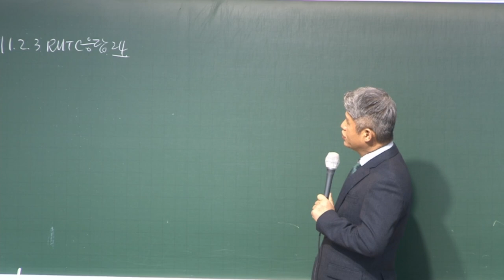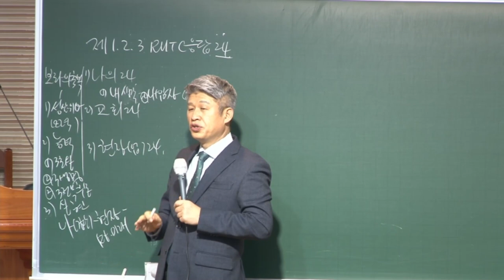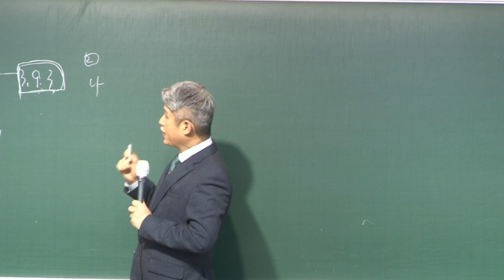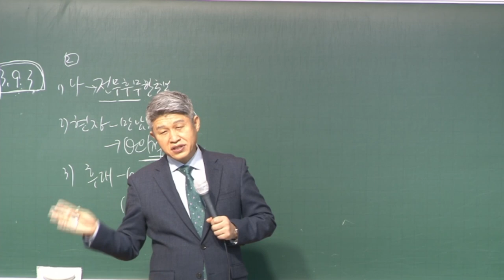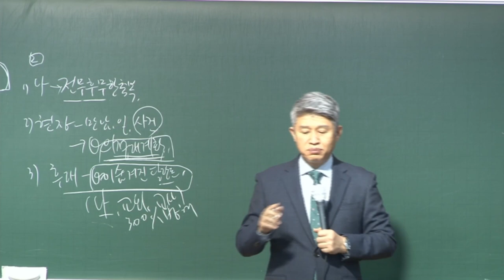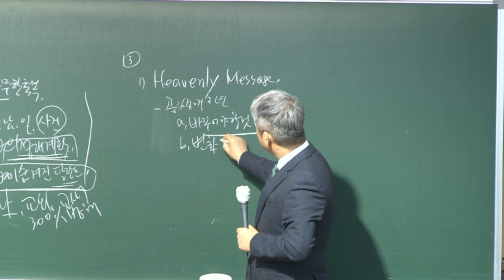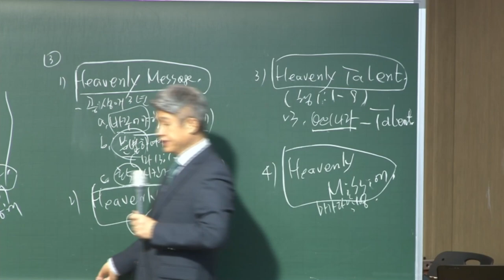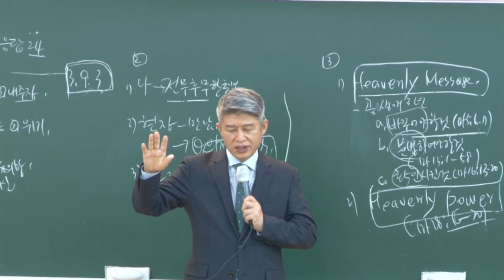20220228 대구하나교회 권찰회(한나와 사무엘이 누린 나의 24, 삼상7:1-15)